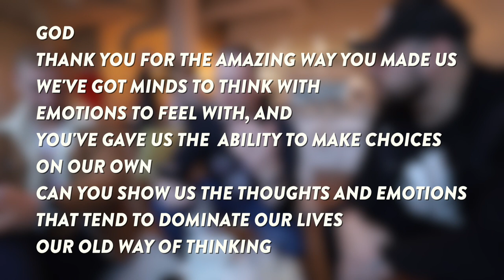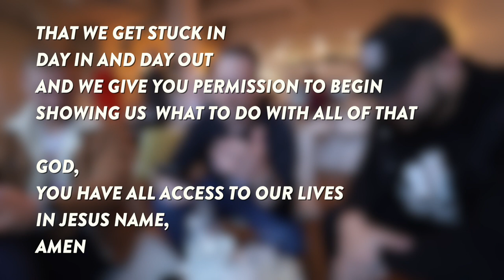Justification vs Sanctification